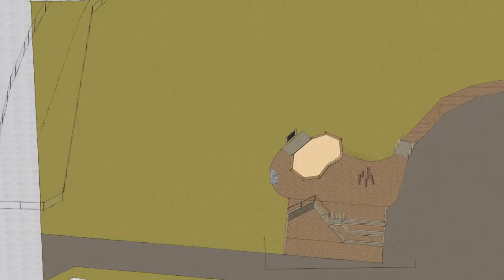Gabrielle Roy v1 0